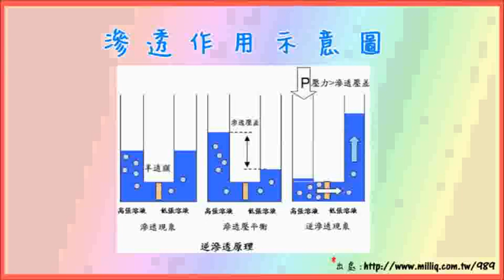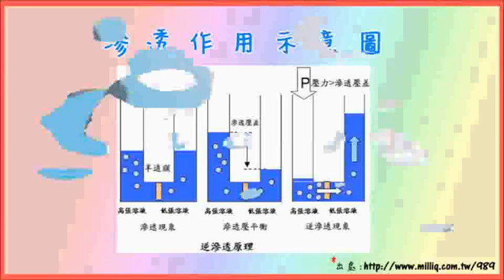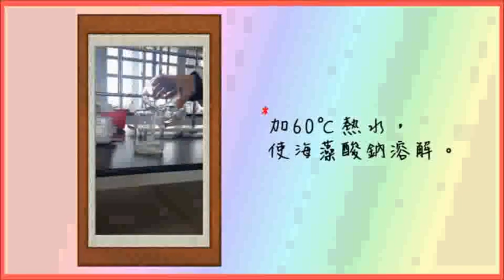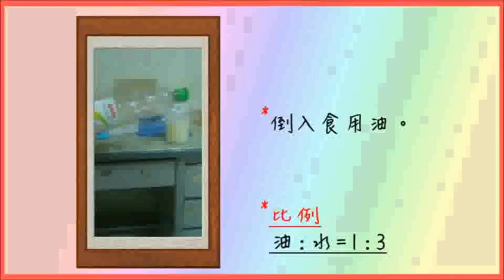106第二名_化工群_台中市立沙鹿工業高級中等學校_療癒小物 水晶泥